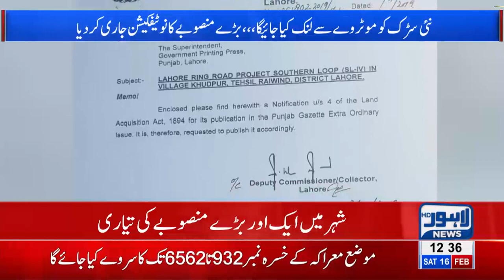Punjab Govt decides to link Ring Road's section with motorway